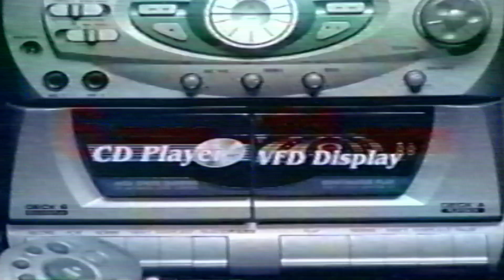WLBT 10pm Report (November 28, 2002) PART 4 1080p60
* I DO NOT HOLD THE RIGHTS OF NBC UNIVERSAL AND OR WLBT/LIBERTY/RAYCOM/GRAY TELEVISION**